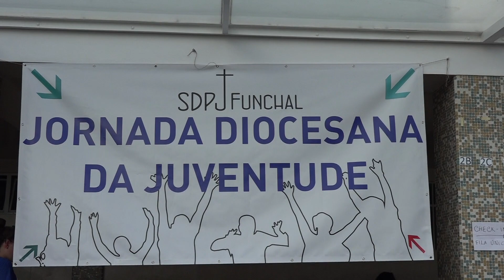JDJ Funchal 2019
‘Cristo Vive e quer-te vivo’. A Jornada Diocesana da Juventude (26-27 de outubro 2019) marcou o início da caminhada de preparação da Diocese do Funchal para a Jornada Mundial da Juventude,  Lisboa - 2022, com o Papa Francisco.